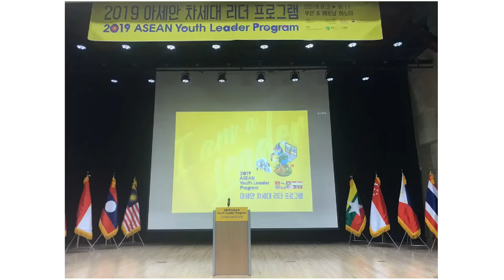2019 아세안 차세대 리더 프로그램참가자 인터뷰 (팜황안)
아세안 차세대 리더프로그램 팜황안 참가자의 영상입니다.

하노이 방문 전과 후의 인터뷰와 참가자가 직접촬영하고 제작한 하노이 활동 영상으로 구성되었습니다.

출연: 팜황안
도움: 임봉호
제작연도: 2019